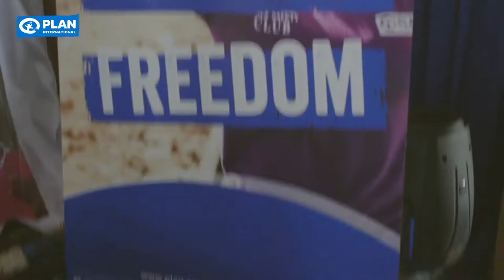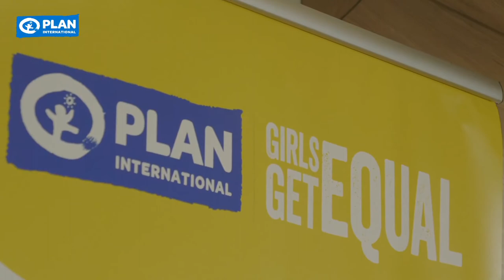Girls Get Equal Launch trailer Plan International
In 2019, on International Women's Day, Plan International launched their new campaign for the rights of the girl child; Girls Get Equal. This event was held at the Crowne Plaza in Upperhill Nairobi and marks significant strides taken by Plan International and the people of Kenya toward the equal treatment of girls across all platforms.

Camera Operators: Simon Mwai, Timothy Njogu.
Editor: Ahmed Deen

Production House : MushkingFX Productions
Post : Cafe Luna